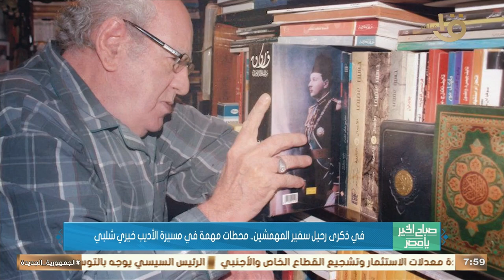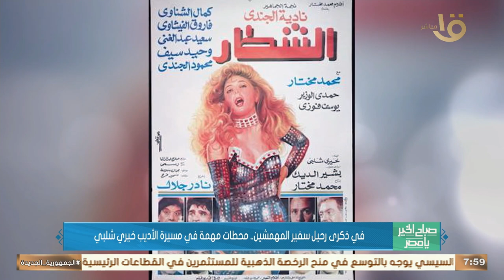في ذكرى رحيل سفير المهمشين.. محطات مهمة في مسيرة الأديب خيري شلبي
صباح الخير يا مصر | في ذكرى رحيل سفير المهمشين.. محطات مهمة في مسيرة الأديب خيري شلبي